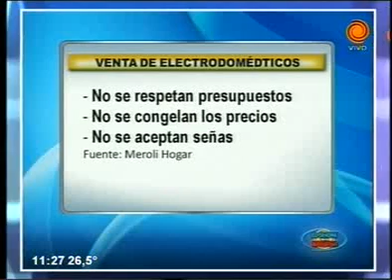Electrodomésticos los negocios no respetan presupuestos 27 01 2014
Ante la incertudumbre por lo que puede pasar con la economía, en los negocios de electrodomésticos no se respetan los presupuestos, no se congelan los precios y no se respetan las señas. Cada casa respeta su propia financiación, pero las tarjetas de crédito redujeron las cuotas de 18 a 12 meses.